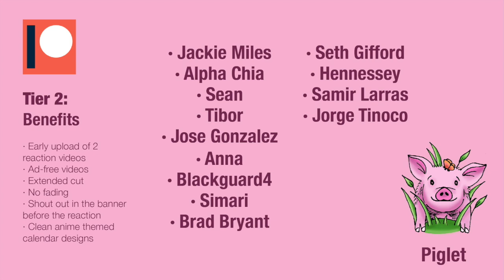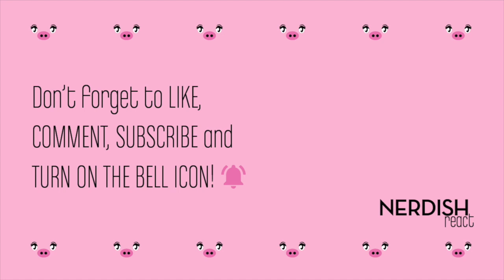FULLMETAL ALCHEMIST BROTHERHOOD 1x20 - "FATHER BEFORE THE GRAVE"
THE FATHER IS HERE! 🤭
Shuni was surprised with Hohenheim attitude, and also learning that he is not aging! 😲 But she couldn't discover if her theory about him being "that father" is true or not... 🤔
After that, she thought that digging in the past to discover if it was actually their mom was a bad idea, but then she realized what it meant for them 😊
And now she's so hopeful about getting Al's body back!

We wish you a wonderful day and enjoy the reaction! Love you 🤗